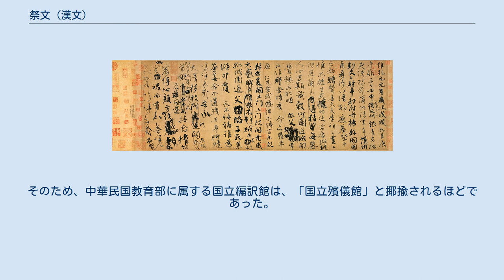祭文 (漢文)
祭文（さいぶん）とは、中国における漢文の文体（文語文）の一種。
祭時において神霊に対し誦される文章で、死者を葬送するもののほか、雨乞いや除災、求福を目的とする文がある。
道教における祭文は特に「青詞」と呼ばれる。
 祭文は、古くは漢王朝の時代にさかのぼる。
雨乞い、招福、攘災を目的とするものもあったが、最も重要なのは死者を哀悼する祭文で、多くの場合、生前に故人と親交をむすんだ人によって誦された。
祭文は「維」の字を以て始めることが習慣になっているが、この「維」はただの助詞である。
散文体・韻文体・対句体いずれも存し、韻文体には四言、六言、雑言、騒体、儷体などがある。
ただし、清代の詩人袁枚の『祭妹文』は駢文となっている。
なお、清代の姚鼐が編纂した『古文辞類纂』では祭文は「哀祭類」に分類されている。
 顔真卿「祭姪文稿」 国立故宮博物院（中華民国台北市）蔵 南北朝時代の梁（南朝）の劉勰が著した5世紀末の文学理論書『文心雕龍』にも、祭文のことが説明されている。
祭文は、多数の人びとによって書かれることもあり、明代の馮琦が亡くなったときには門人や友人が数多く祭文をつくった。
また、安史の乱のとき、唐の顔泉明は、史思明によって殺された弟の顔季明の遺骸を常山（山西省恒山）に持参し、宗族であり書家としても著名な蒲州刺史顔真卿とともに父顔杲卿・弟季明の鎮魂を行った。
この時の祭文の草稿が、真卿によって書かれた書道作品のなかでも特に名高い「祭姪文稿」である。
 祭文は、『文心雕龍』で説くように、故人が生きていたときの行いや言葉をたたえ、哀傷の意をこめてつくられるのが普通で、文中「嗚呼哀哉」（ああかなしいかな）の句が繰り返されることも多い。
古文の復興運動でも知られる唐の韓愈の祭文は、中国文学史上、特によく知られている。
上述の『古文辞類纂』でも哀辞・祭文においては、韓愈と北宋の王安石のみがこれを代表するとしている。
韓愈は25篇あまりの祭文を書いたが、とりわけ張署という友人にあてた「祭河南張員外文」は古来名文として名高い。
韓愈はまた、潮州刺史に赴任した際、鰐の被害から住民や家畜を救うため祭文を書いて鰐を祭っている。
北宋の文学者欧陽脩や南宋の儒学者朱熹も祭文を書いており、後者は『朱子学大系』中の『朱子文集』に収載されている。
南北朝時代の沈約もまた友人の死に際し、祭文を詠んでいる。
南朝宋の文学者謝恵連は君主の彭城王劉義康が治める東府城の堀の中から古い墓が発見され、その改葬のために祭文を作ったが、その文章はたいへん美しいことで知られる。
 名文家として知られた南朝梁の劉孝綽の妹劉令嫺もまた文才に長け、彼女は尚書僕射の地位にあった徐勉の子息徐悱に嫁いだが、夫が亡くなるとその祭文を書き、その見事な出来映えに徐勉は我が子の哀文をつくるのをやめたというエピソードがのこる。
また、1917年（民国6年）以降、胡適は口語体にもとづく白話文運動を提唱したことで知られるが、彼の書いた「先母行述」（亡き母の行いと言葉）は一篇の文語文であった。
 自分の死に際して書かれる祭文が自祭文である。
これは、南北朝時代の詩人陶潜の「自祭文」が有名で、「歳（せい）は惟（これ）丁卯　律は無射（ぶえき）に中（あた）る」で始まり、「人生実に難（かた）し　死は之を如何（いか）にせん　嗚呼哀しいかな」で終わる。
この自祭文は長いが、前半の一節、 陶氏 将（まさ）に逆旅（げきりょ）の館を辞し 永（とこし）えに本宅に帰らんとす — 陶潜「自祭文」 が特に有名である。
 日本にあっては、平安時代において釈奠がなされるとき、司祭である大学頭が孔子及び孔子十哲の画像に幣帛と酒食を供えて祭文を読み、自ら祭壇の酒を飲みほす習わしがあった。
また、菅原道真にかかわる伝説に、道真が讃岐国に赴任していた仁和4年（888年）、同国で大旱魃があり、讃岐守である道真みずから城山で身を清めて7日間にわたり祭文を読上げたところ、慈雨に恵まれたというものがある。
 日中の国境を越えた祭文もある。
『南方紀伝』応永18年（1411年）条や新井白石『読史余論』などによれば、明の永楽帝は室町幕府第3代将軍であった足利義満が死去したとき、子の征夷大将軍足利義持に書をつかわし、故義満に対し「恭献王」の諡号とともに祭文を贈っている。
また、1925年（民国14年）3月に死去した孫文の告別式では、国賓の礼を以て渡支した犬養毅（当時加藤高明内閣の逓信大臣）が南京の中国国民党中央党部において孫文の死を悼む祭文を朗読している。
 中国...